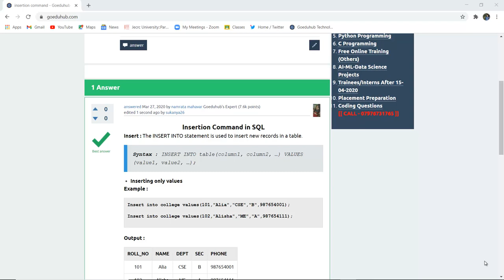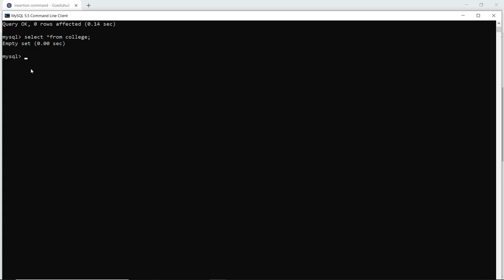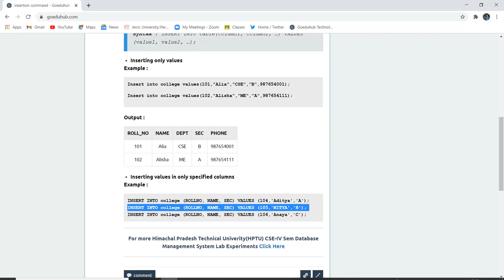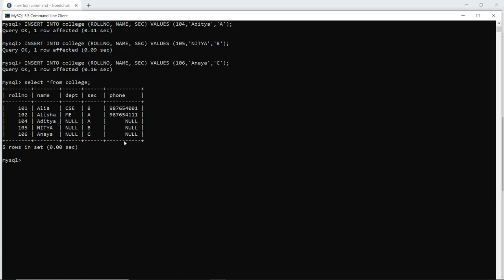What is the Insert command? || How do you write an insert query?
Insertion Command in SQL
Insert : The INSERT INTO statement is used to insert new records in a table.